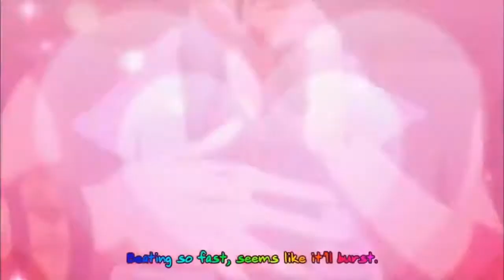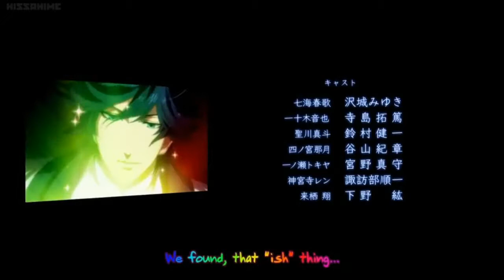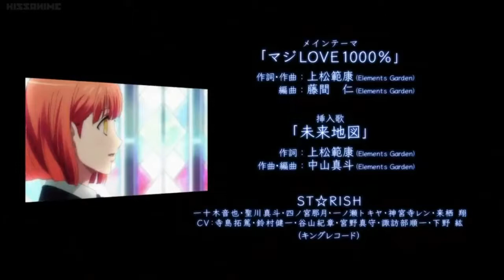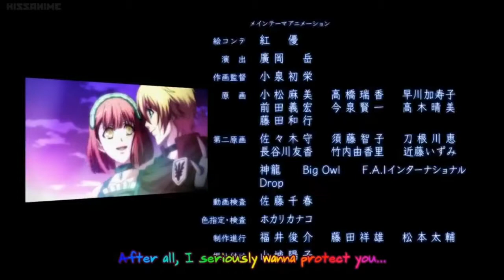Uta no☆Prince sama♪ Maji Love 1000% Ending 2(long ver ep13)